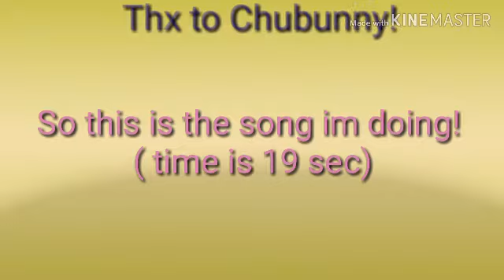TYSM to chubunny!!! (Bluprints to intro)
If u need ennmore help or questions put in comments!!!😉